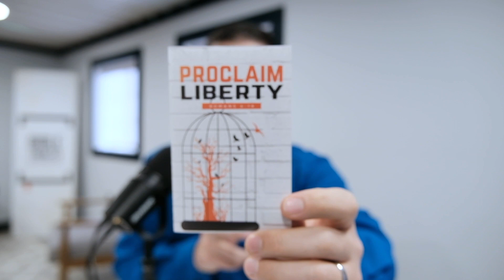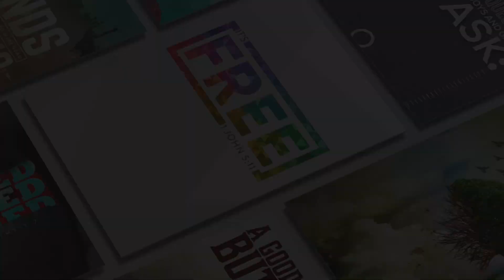Feb 21 Why Are We So Divided? (1 Corinthians 1:10)